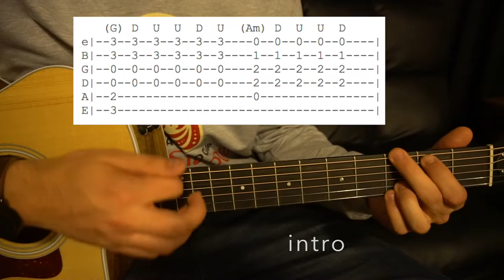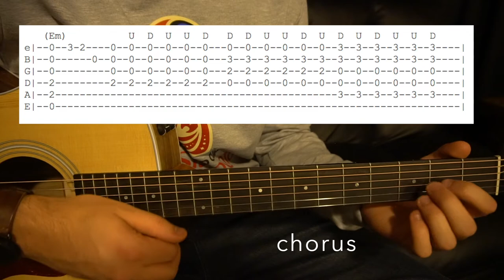Northern Lights // Death Cab for Cutie // Easy Guitar Lesson (W/tabs!)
This is my interpretation of Northern Lights by Death Cab for Cutie.

Tuning: E A D G B E
Capo: NA
Key: Em